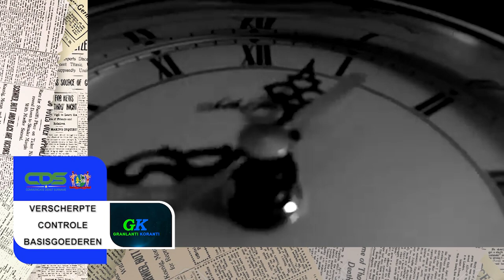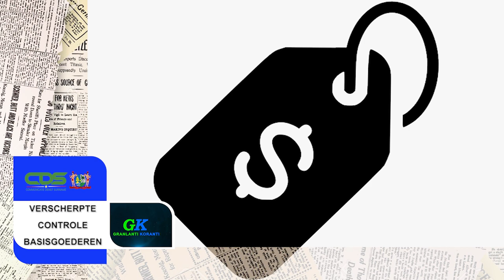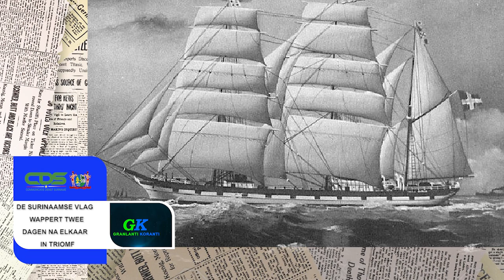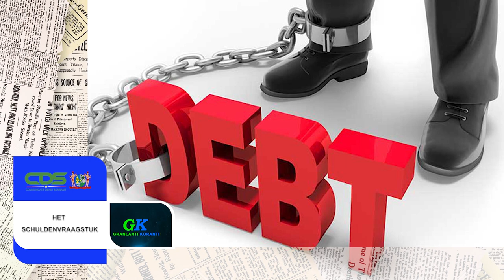GRANLANTI KORANTI, DD 7 JUNI 2021